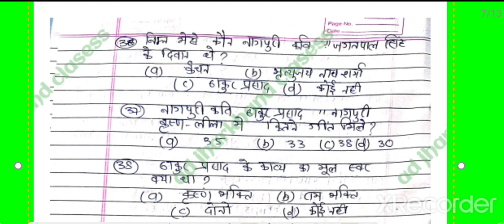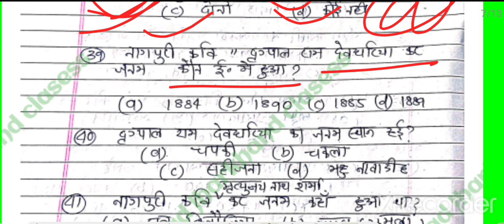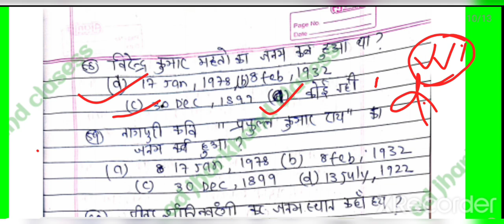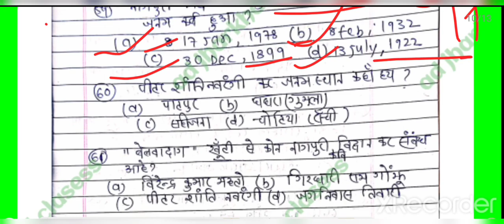nagpuri kavi parichay || ganesh vandana nagpuri kavita mcq|| nagpuri kavi sammelan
नागपुरी लोक साहित्य पूरे भुवनेश्वर अनुज के बुक का  short notes,one linner or MCQ pdf ke liye contact kre (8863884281):-

नागपुरी बन केवरा भाग 1 के पूरे बुक का short notes, one linner और एमसीआर लिंक

pdf के contact करें:- 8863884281

नागपुरी सेट 20 to be continue.

nagpuri lokgeet
cgl nagpuri
nagpuri bankewra bhag 1
bankewra bhaag 1 kahani
bankura bhag 1 mcq
bankura bhag 1 kawita mcq
bankura bhag 1 gad bhag mcq
नागपुरी लोकगीत mcq
नागपुरी लोक साहित्य
नागपुरी लोक कथा
नागपुरी लोकगीत वीडियो
नागपुरी लोकगीत डमकच
लोक साहित्य
लोक साहित्य का अर्थ एवं परिभाषा
लोक साहित्य किसे कहते हैं
लोक साहित्य और शिष्ट साहित्य मे अंतर
लोक साहित्य की परिभाषा